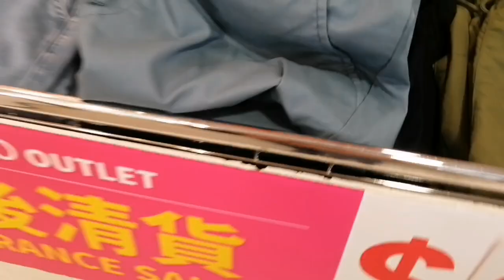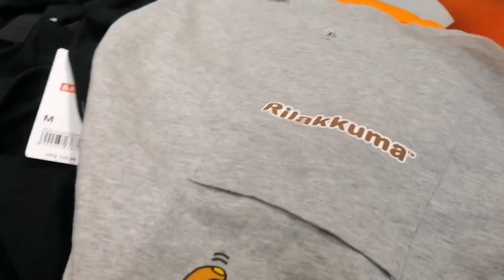sale na naman ang mga damit nila sa Baleno